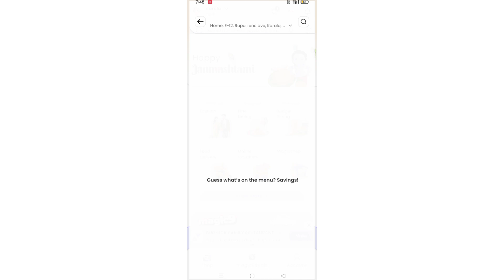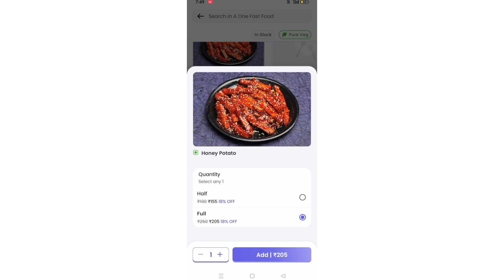Magicpin se order kase kare | 70% flat offers se order kare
Magicpin refferal code:- SFRM1594

Magicpin se order kase kare
Magicpin flat offers
Magicpin delivery boy kase bana

hit likes.

lots of  ❤️